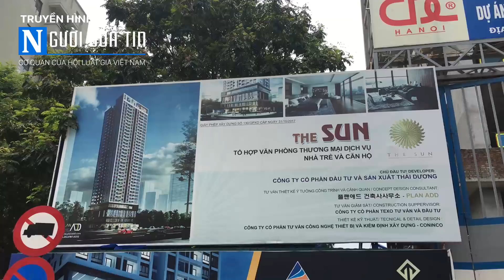Phát hiện "đầu gấu" bên trong dự án The Sun Mễ Trì (Bài 3)